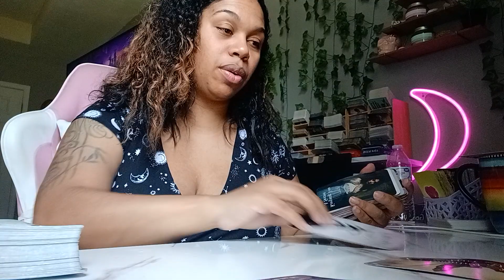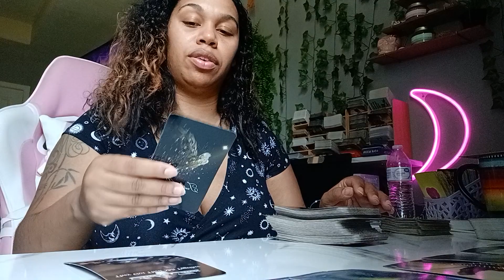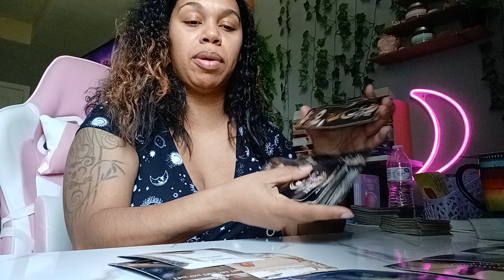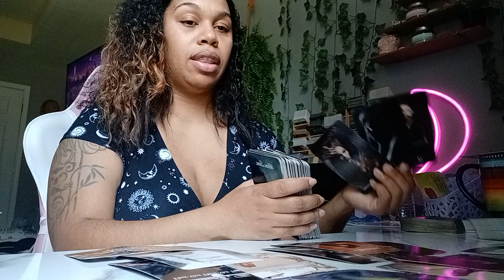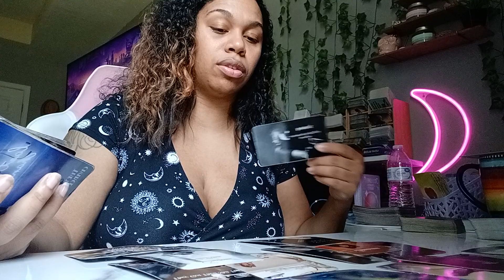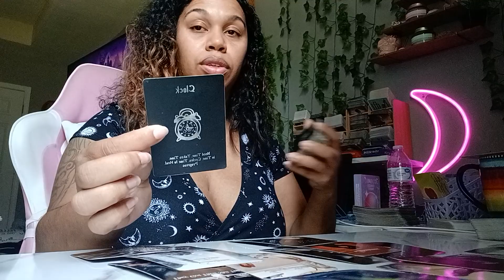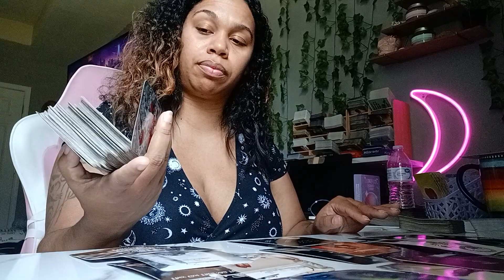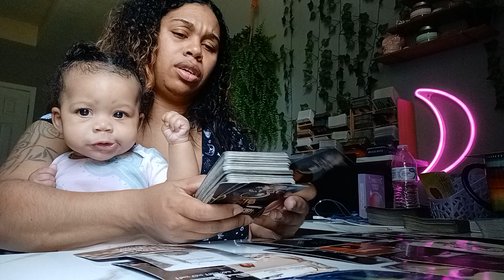Scorpio 2023 Tarot *Someone isn't the Boss that they appear to be!*